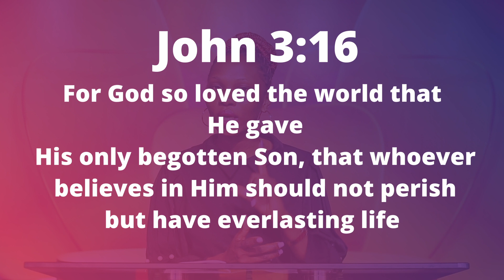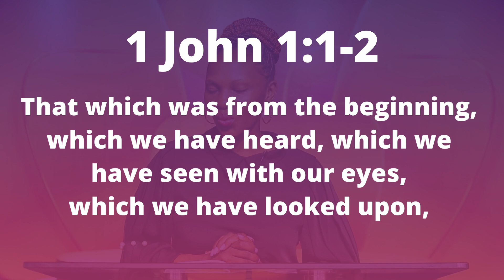ETERNAL LIFE IS YOURS | THE VOICE OF GOD DEVOTIONAL | SATURDAY APRIL 1ST 2023.